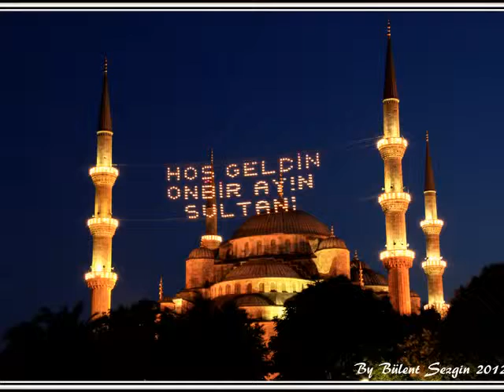BÜLENT SEZGİN 2012 ALBÜM...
BÜLENT SEZGİN 2012
ALBÜM